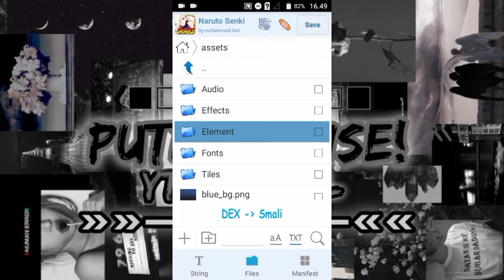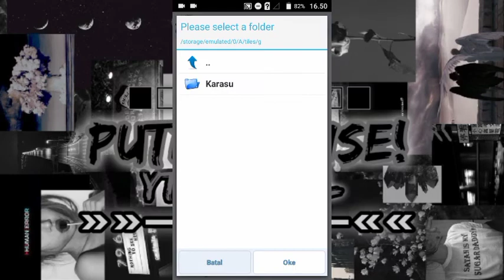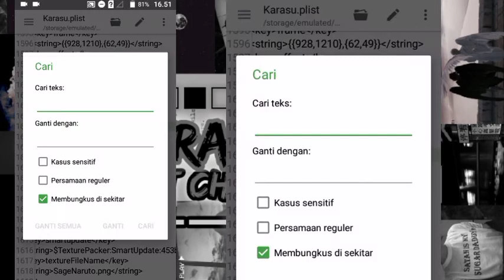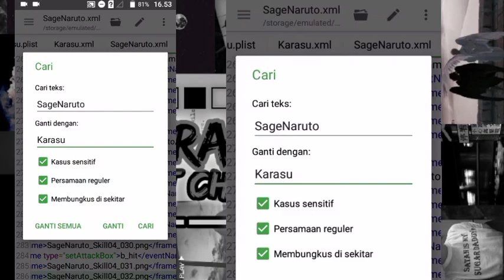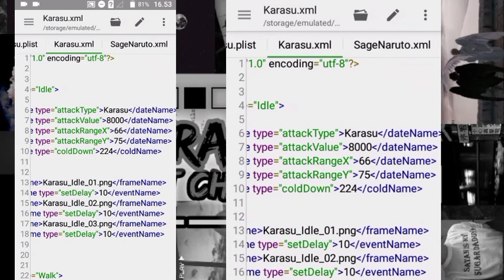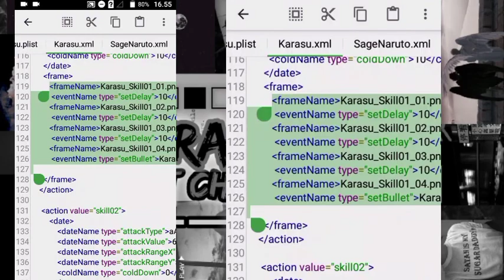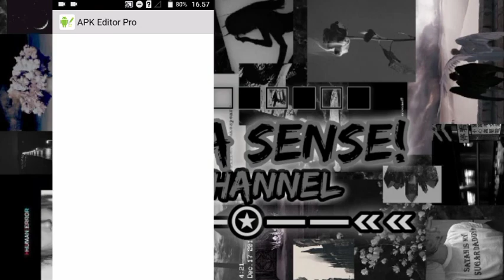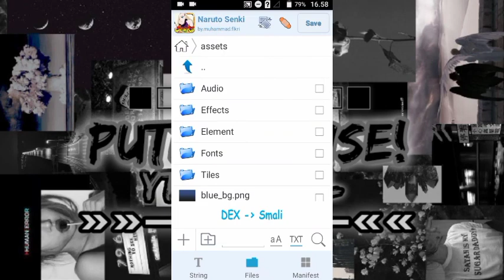Tutorial mod narsen | cara merubah Kagutsu Kankuro | 100%Work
BACA ADA HAL PENTING

Ok guys kali ini gue mau ngasih tutorial cara merubah Kagutsu nya Kankuro...
Jadi Tonton video ini sampai habis👍

Ngejar jam tayang 🙏🙏🙏

Naruto Senki

Zarchiver

QuickEdit

Backsound | Dj Love Story Remix & Remix angklung |

•Tonton juga

Bagi kalian yang ingin request game,mods,tutorial,atau yang lainya tulis aja dikolom komentar

Ok mungkin segitu aja ya